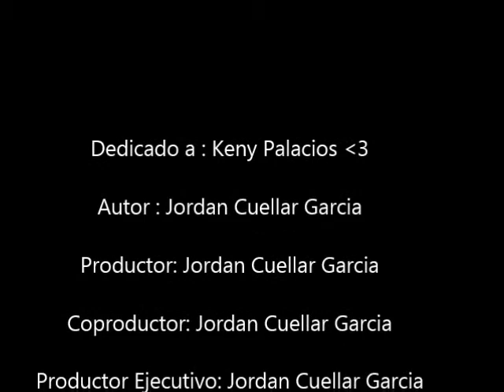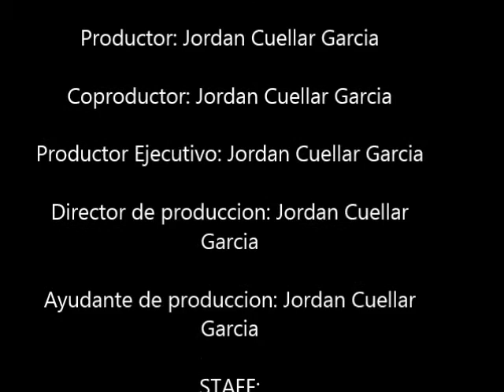El proceso de comunicacion de scare movie